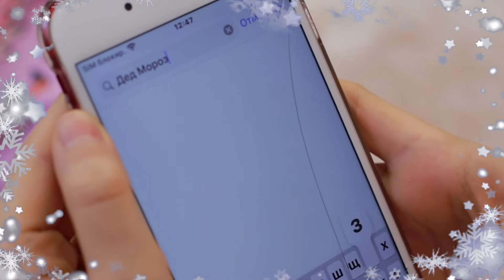Новогоднее поздравление от Ярославы и Влады!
Приветямба!
Поздравляем всех Своих супер-пупер крутых зрителей С Наступающим  20К20 Годом!
Желаем всем Позитива! Крутых подарков! Забыть что такое болеть (от слова совсем забыть)!
Что бы в Новом году исполнилась как минимум одна Ваша мечта!
Всех Обняли и потискали!
Ярослава и Влада!